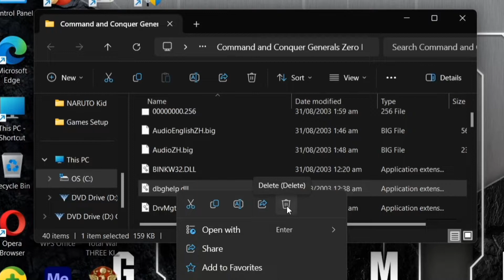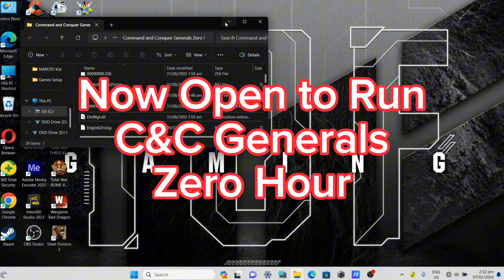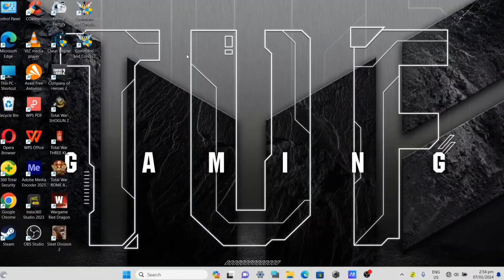Fix Error - Please make sure you have DirectX 8.1 or higher installed | C&C GENERALS Zero Hour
Command and Conquer GENERALS Zero Hour